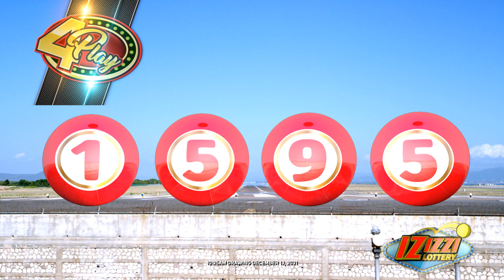IZIZZI Lottery Short 10_25am 12/13/2021